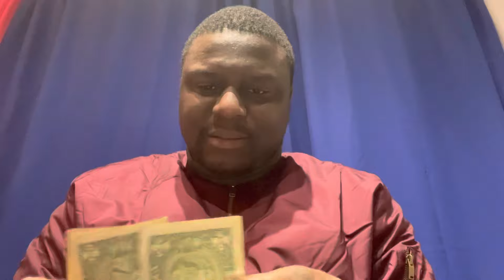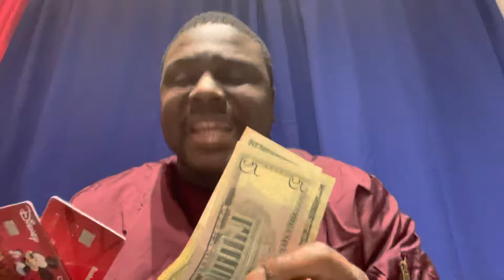KINGDOM WEALTH.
GOD IS SET TO BLESS YOU FINANCIALLY.
Deuteronomy 8v18 kjv
Proverbs 10v22 kjv